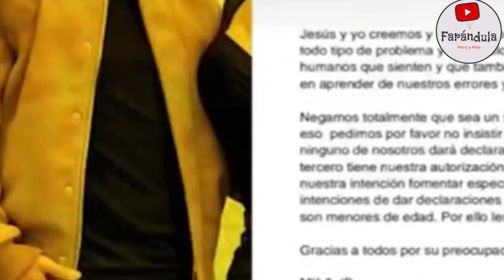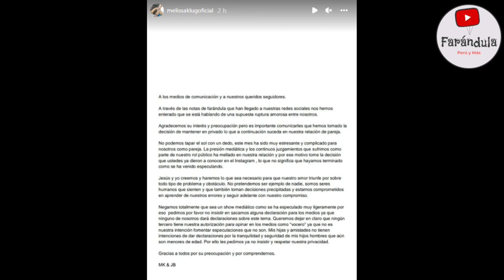EN SHOCK MELISSA KLUG DESPUES DE SU DURO COMUNICADO RODRIGO Y GIGI LE DAN CON P4L* QUE DIRA MELI ?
DESPUES DE SU COMUNICADO OFICIAL LA BLANCA DE CHUCUITO FUE DURAMENTE CUESTIONADA POR EL CONDUCTORES DE AMOR YFUEGO RODRIGO GONZALES Y GIGI MITRE